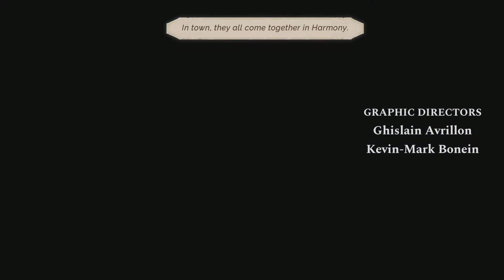Astria Ascending - Game Start (PS5)